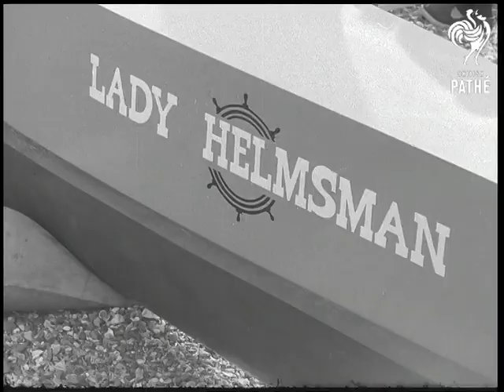Catamaran Contest (1967)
No title - Catamaran International Challenge Trophy series. Thorpe Bay, Essex.

M/S people working on the British catamaran 'Lady Helmsman'. C/U name. Pan up the sail. Pan across to the Australian challenger 'Quest III' lying on its side. M/S Australian crew. C/U of its name. L/S 'Quest III' lying on side on beach. Various shots motorboat going through rough sea.

L/S of the two catamarans racing with 'Lady Helmsman' nearest camera passing 'Quest III'.  Various shots of the race. Various shots 'Lady Helmsman' lying just off shore with a hole in the hull. C/U of the hole.
 FILM ID:2039.24